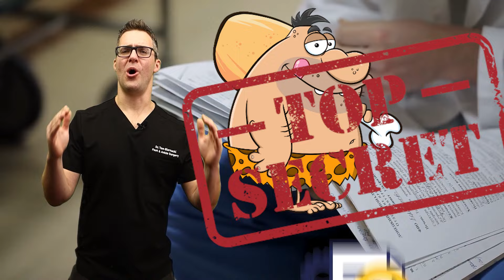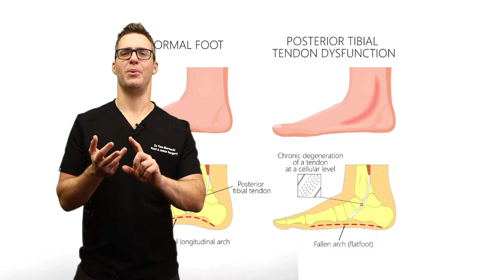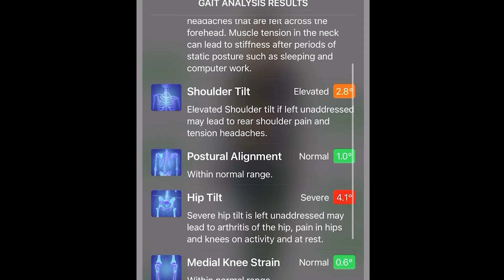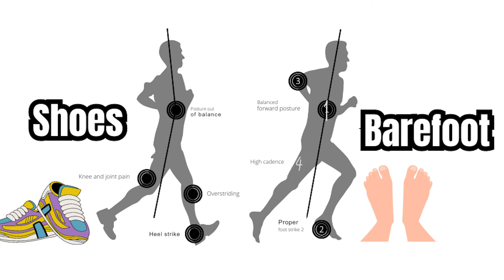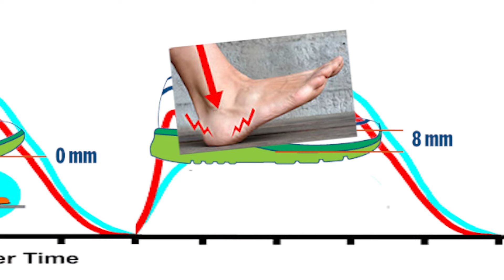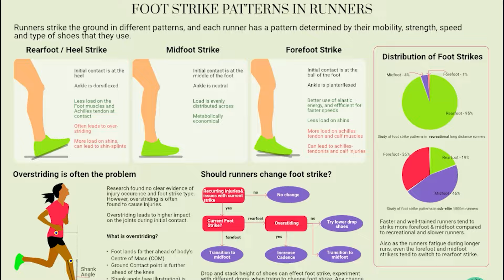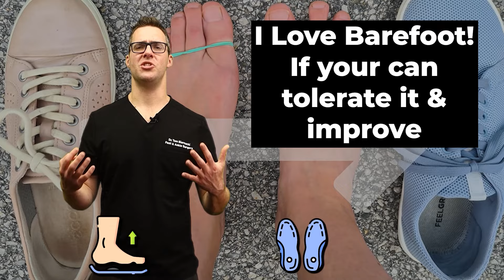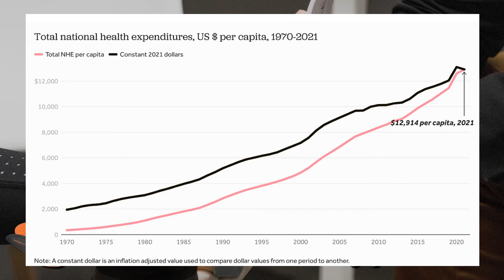Top 5 Barefoot Shoes LIES! [Plantar Fasciitis, Bunions & Flat Feet]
🦶We review the barefoot shoes benefits, minimalist shoes benefits for bunions, plantar fasciitis, heel pain, knee pain and back pain.🦶

Barefoot Shoes:
Men's Best Seller Barefoot
Women's Best Seller Barefoot
High Rated Budget Barefoot

Best Flat Feet Arch Supports:
Orthofeet Insoles

Flat Feet Stretching:
Best Budget Stretching Device
Good Ankle & Calf Stretching Device
Best Hamstring & Knee Stretch Device
Good Soft Stretch Splint
Good Hard Stretch Splint

Best Flat Feet Products:
Sticky Felt Metatarsal Pads (Trimmed) (Amazon)
Stick Felt Metatarsal Pads (Not Trimmed) (Amazon)
Sticky Foam Metatarsal pads (Amazon)

👉 Shoes 👈
Best Shoes:

0:00 Intro
0:37 Barefoot Shoes benefits
1:35 Myth #1
4:10 Myth #2
6:20 Myth #3
8:47 Myth #4
9:46 Myth #5
11:11 The Big Secret #1
13:16 What if you can't adjust?